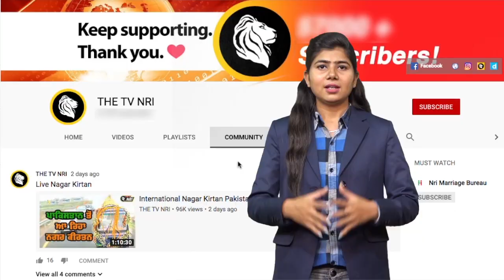Bikram Majithia ਕਈ ਦਿਨ ਬਾਅਦ ਅੱਜ ਪੁੱਜੇ Batala ਦੇ ਵਿੱਚ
bikram majithia latest news
bikram majithia in batala
bikram majithia punjab
batala blast latest news
batala factory blast news
batala today news
batala punjab news 2019